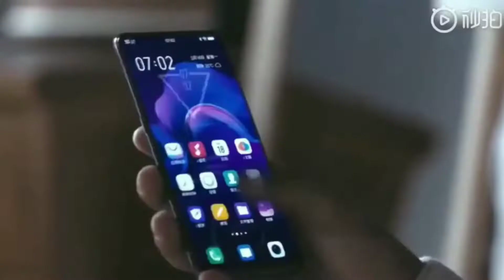Vivo Y90 Bugdet King Under 5K !|Vivo Y90 Specifications |Vivo Y90 Price in India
vivo y90 launch date in india
vivo y90 release date
vivo y90 release date in india
vivo y90 technical guruji
vivo y90 hands on
vivo y90 unboxing
vivo y90 unboxing in hindi
vivo y90
vivo india
y90

HEY GUYS AJ MAINE BAAT KI HAI VIVO Y90 KE BAARE MEIN JO LEAKED HO CHUKA HAI OR ISKE SPECS,PRICE OR LAUNCH DATE KE DETAILS SAMNE AA CHUKE HAIN,YEH VIVO KA OFFLINE MARKETS KR LIYE AANE WALA HAI JO KI VIVO HAMESHA KARTA HAI LAUNCH APNA Y SERIES.
TOH HOPE VIDEO PASAND AYE HOGI,
AGAR PASAND AYE TOH LIKE KARNA OR CHANNEL KO SUNSCRIBE KAR LENA,
TOH MILTE HAI HAMARE NEXT VIDEO MEIN TAB TAK KE LIYE GUD BYE…